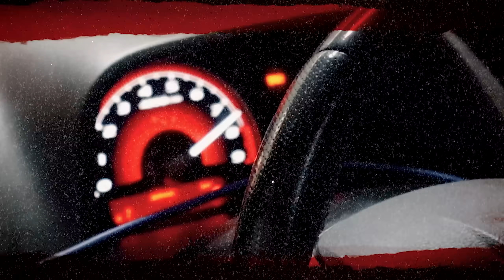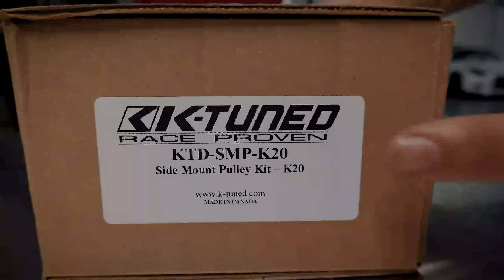PROYECTO PORSCHE CON MOTOR HONDA - Terminamos El Swap! - Adaptaciones LISTAS - Ep.16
Por fin podemos decir que, EL SWAP ESTÁ LISTO, de aquí en adelante comienza lo bueno!!